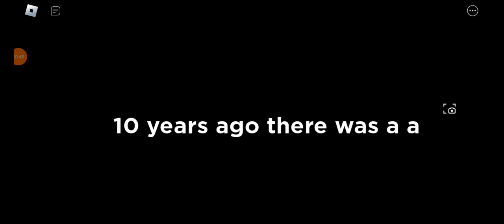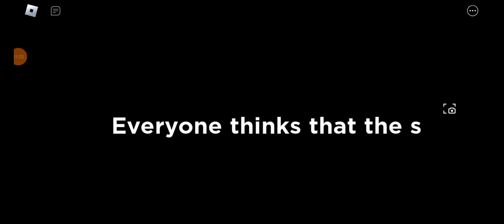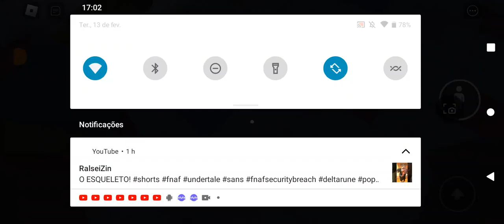o Mundo do Mistério episódio 12